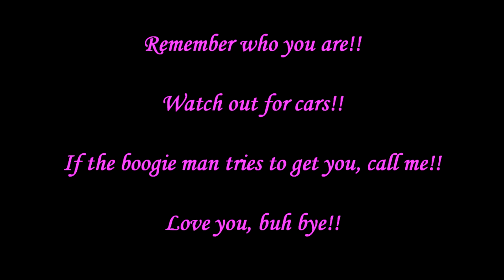2015 Blind Bag Advent Calendar Opening Day 24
If you enjoyed the video let us know by clicking the thumbs up button. Love ya!!